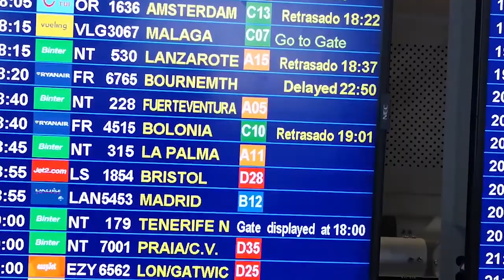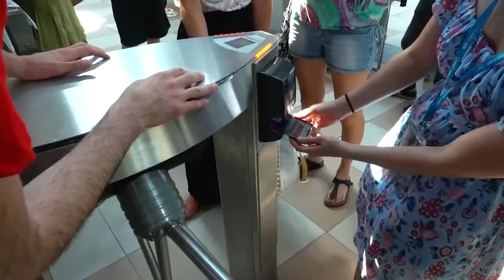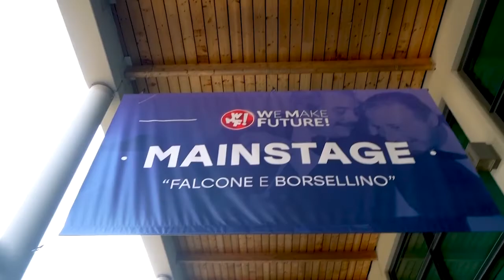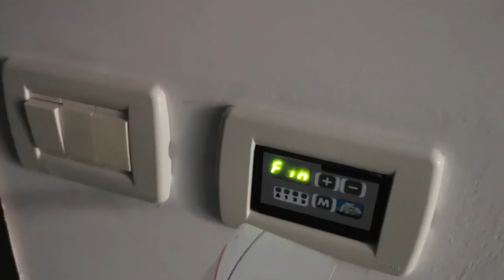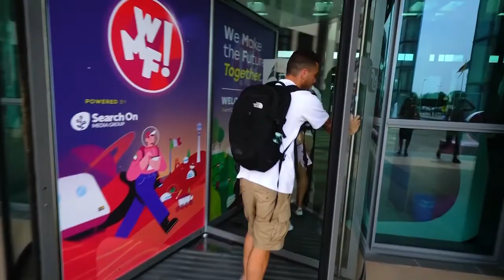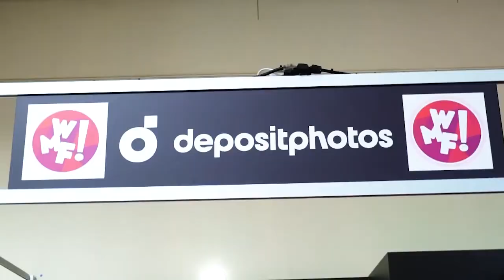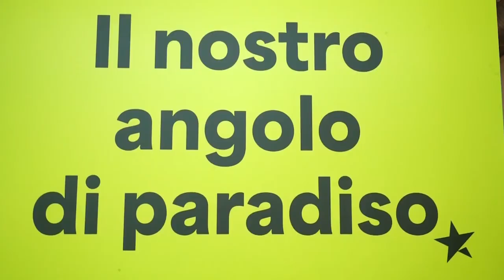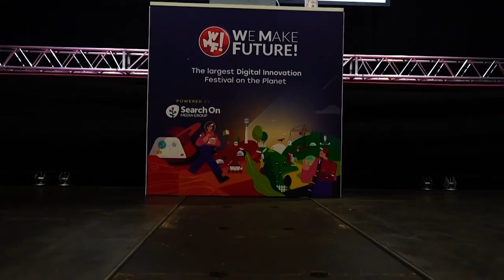1️⃣ WEB MARKETING FESTIVAL (la mia PRIMA volta!!!) ⚠️ COME SARÀ ANDATA?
⚠️ Cos'è successo al WEB MARKETING FESTIVAL? Chi c'era? Cosa c'era? Vuoi sapere perché mi piace chiamarlo il festival delle "prime volte"? Mettiti a sedere e gustati la puntata del vlog!

Per chi non lo conoscesse, il Web marketing Festival o, visto che ha cambiato nome da poco, il "WeMakeFuture" può essere tranquillamente considerato il più importante festival dedicato alle aziende e alle PMI, ai professionisti, ai marketers, ai content creator, agli startupper, agli innovatori e più in generale agli appassionati di marketing e digital marketing.

Perché ho deciso di farci una puntata stile vlog?
Perché l'emozione di parteciparvi per la prima volta in assoluto e anche in qualità di speaker era davvero incontenibile! Quindi ho deciso di documentare il tutto per condividerlo con te e lasciarlo a imperitura memoria!

Certo, mi sono comunque goduto la 3 giorni della manifestazione, soprattutto perché è stata finalmente l'occasione per riabbracciare dal vivo moltissimi amici e amiche che non vedevo da troppo tempo, complici gli ultimi due anni di divieti e restrizioni.

La location era di quelle delle grandissime occasioni, infatti il Web Marketing Festival 2022 si è svolto interamente alla fiera di Rimini, un posto gigantesco e davvero ben organizzato.

Sono molto orgoglioso di aver tenuto il mio speech, nella sala della marketing automation, che riguardava 7 casi studio di business automation (che ho seguito da vicino) e soprattutto che il pubblico abbia davvero apprezzato.

Ma che altro dirti?
Nulla, perché ora tocca a te gustarti il video tutto d'un fiato! Vamos!

00:00 | Partenza e arrivo a Rimini
00:30 | Day 1
05:04 | Day 2
08:04 | Day 3
11:34 | Saluti finali

[𝗕𝗢𝗡𝗨𝗦]